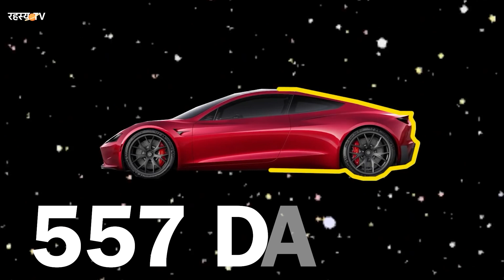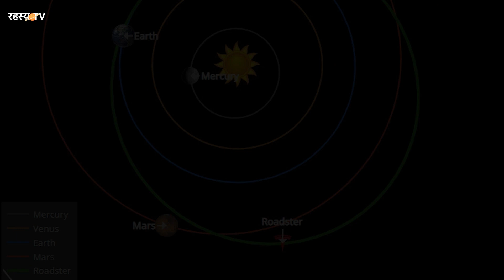Elon Musk Launches Tesla Car Into Space: Mind-Blowing Footage!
astral waypoint, celestial wonder, stellar expedition, celestial journey, astronomical wonder

Buckle up for an electrifying joyride as Elon Musk sends a Tesla car to space! Get ready to be starstruck with SpaceX, showcasing the limitless adventures of cosmic exploration. Join us for a space odyssey like no other, exploring the universe and then some. Marvel at Elon Musk's cosmic creation - a space escapade that's truly out of this world! Ready to have your mind blown with a stellar adventure? Let's soar into the galaxy together!

 astral waypoint, celestial wonder, stellar expedition, celestial journey, astronomical wonder, Elon musk,